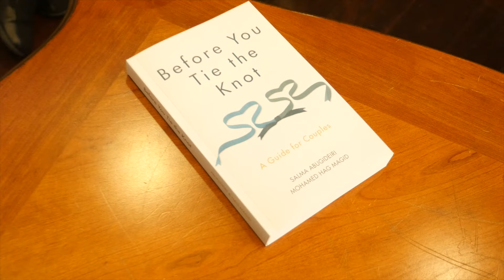Before You Tie the Knot (Ep. 1) - Care Label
Watch new DeenTV series that relates fictional stories that illustrate concepts that lead to happier marriages. Based on the book “Before You Tie The Knot” by Sister Salma Abugideiri and Imam Mohamed Magid. This episode discusses finding each other's care label.